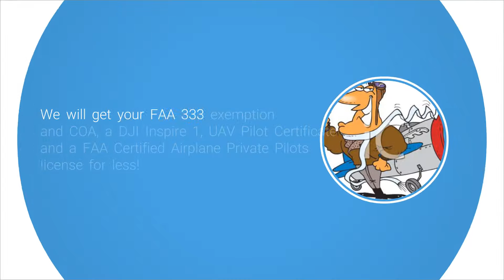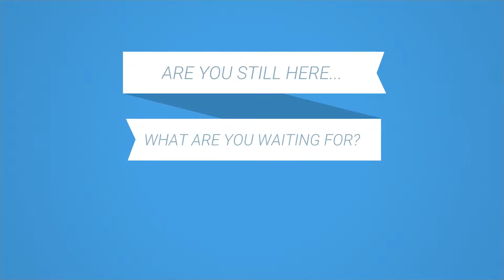start your own drone business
Do you want to start your own aerial drone business. Don't know where to start, come learn from an expert aerial drone company The Drone Co..

Here is what our plan give you to help you start your own profitable aerial drone business. You can truly learn everything you need to know in less that 5 weeks and even earn you're private pilots in that time.

Don't get taken by people offering franchises, or people who don't have track record of success aerial drone business.

The 5 included services, fee's and hardware that our current partners likecustomers like the best
1 DJI INSPIE + 5 Batteries
1 High end case to travel with the DJI Inspire
Airline Pilots License
UAV Pilot Certificate
And much, much, much more...